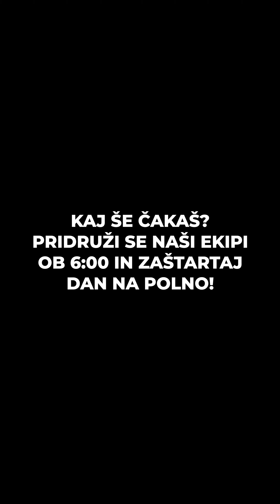M2X Mašine - Jutranja Ekipa M2X ob 6:00 pred službo🧨⚠️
Tako trenirajo naš Miha, Sandi, Aleksander, Bojan, Žiga in vsi ostali člani pred službo. Pravijo, da jih trening pred službo zbudi in optimalno pripravi na uspešen dan, zraven tega pa še imajo občutek, da so že oddelali trening in jim popoldan ostane prost.

🔥SEMI-PRIVAT TRENING🔥

⚠️Trening je razdeljen na TRI sklope - vsak sklop krožimo, do izteka časa! ⚠️

👇Jutranja M2X Ekipa - 6:00👇

🟥 Sklop 1 - Power ( 16 min krožno)
1️⃣ Trap bar deadlift 5/5/5 - 5 pon/5 sek pavze
2️⃣ Animal Flow - 6/6
3️⃣ Landmine press - 8/8

🟨 Sklop 2 -  Gradnja mišic ( 14 min krozno)
4️⃣ Izpadni korak nazaj - 10/10
5️⃣ Enoročno veslanje - 10/10
6️⃣ Pull Apart elastika - 30 sek
7️⃣ Superman plank - 35 sek

🟩Sklop 3 - FINISHER
8️⃣ Biceps z rotacijo - 12 pon
9️⃣ Triceps dips - 18 pon
🔟 Rolanje palica - 4/4

Kaj še čakaš? Pridruži se naši ekipi ob 6:00 in zaštartaj dan na polno!